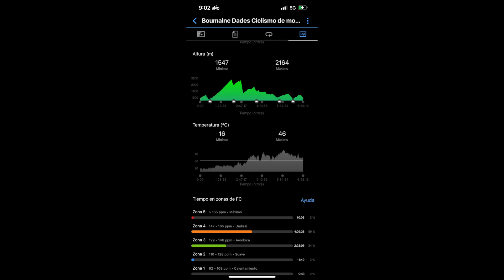🐪 Etapa 1 - Skoda Titan Desert Morocco 2023 🐪 - 🔥 Alta montaña y Ríos 🔥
Cómo buen novato en carreras, ya que solo he asistido a 1 monegros y 1 carrera gravel, me he tomado esta Titan Desert 2023 con mucha calma y precaución.

No intentando pasar de Z3 y asegurando la media de 12/14 km/h para entrar en el corte de cada etapa.

Voy a ir subiendo un video por etapa, más un documental más largo global de toda la carrera.